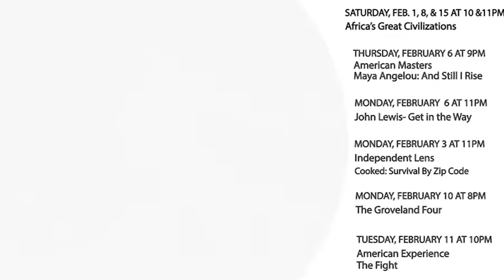Black History Month Lineup 2020